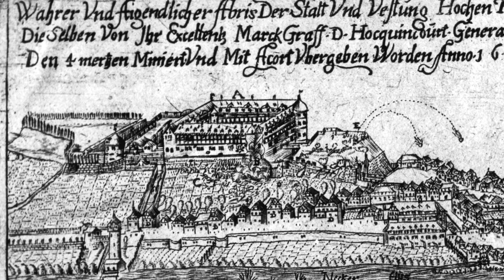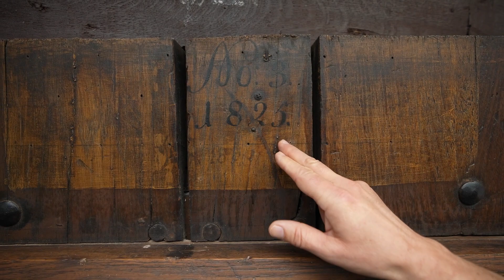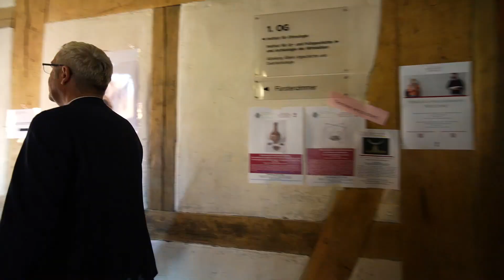Kennen Sie Tübingen? – Geheimnisse im und am Tübinger Schloss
Der Film zeigt einige Geheimnisse des Schlosses Hohentübingen, die nur selten zu Tage kommen: Alte Gefängniszellen, die noch 1945 von den französischen Alliierten genutzt wurden, eine versteckte Treppe, die vom ehemaligen Tübinger Amtsgericht in der Neckarhalde bis hoch in den Fünfeckturm zu jenen Zellen führt, in denen die Delinquenten auf ihr Gerichtsurteil warten mussten. Dachböden mit Kisten voller antiker Schätze aus Troja oder ein kleiner, steil angelegter Weinberg, der heute noch Ertrag bringt.

Mit:
Dagmar Waizenegger (Leiterin des Fachbereichs Kunst und Kultur)
Udo Rauch (Leiter des Tübinger Stadtarchivs)
Prof. Dr. Ernst Seidl (Direktor des Museums der Universität Tübingen)
Dr. Magda Pieniążek (Institut für Ur- und Frühgeschichte und Archäologie des Mittelalters)
Prof. Dr. Nicholas J. Conard (Institut für Naturwissenschaftliche Archäologie)

Kamera & Produktion: Julian Meinhardt
Regie: Florian Mittelhammer